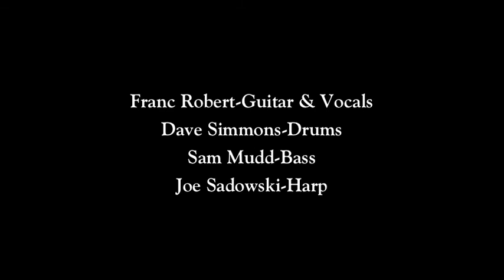A Night With The Blues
From the 2015 CD "Goin Down To Florida" on Blue Chihuahua Records

Franc Robert-Guitar & Vocals
Dave Simmons-Drums
Sam Mudd-Bass
Joe Sadowski-Harp

Recorded at Full Sail University, Winter Park, FL on March 24th, 2015